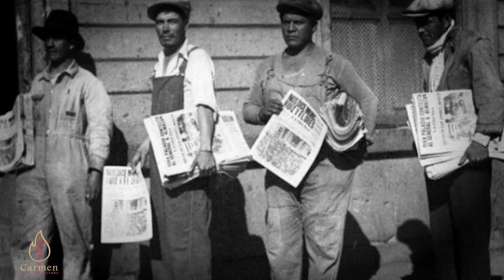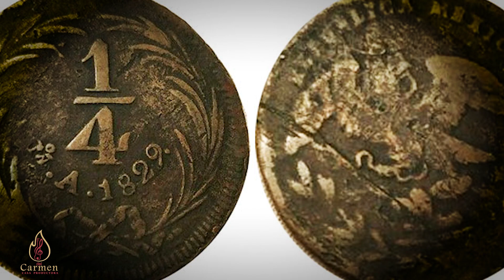EL INDIO de RAZA PURA QUE ENCONTRÓ un GRAN TESORO en el CERRO pero se VOLVIO LOCO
CONOCE ESTA HISTORIA REAL DE UN INDIO DE RAZA PURA QUE EN UN PASEO POR EL CERRO SE ENCONTRO TODO UN TESORO, PERO SE VOLVIO LOCO.